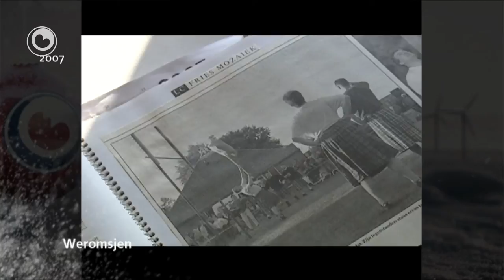Winterwiken TV: Wout Zijlstra